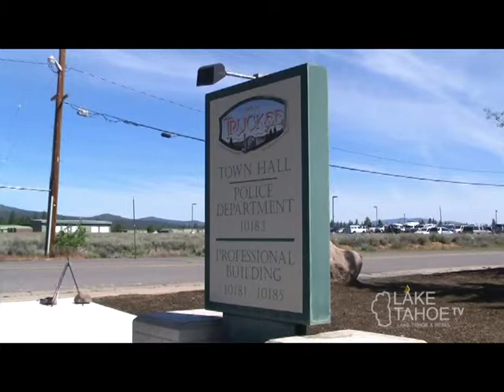Lake Tahoe TV News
Weekend storm drops feet of snow, starts refilling reservoirs.
Fatal accident near Truckee result of storm.
New law allows logging of burned Rim Fire forests.
Barton Memorial moves laboratory services.
Tahoe Donner Ski area looking for new building.
Downtown Truckee may tax parcel owners for makeover.
Valentine's Day to feature packed restaurants, full moon.